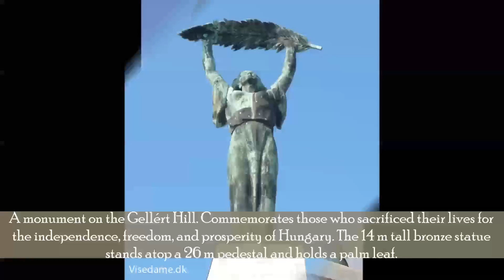Visit Budapest, Hungary: Things to do in Budapest - The Capital of Freedom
Visit Budapest - Top 10 Things which can be done in Budapest. What you can visit in Budapest - Most visited touristic attractions of Budapest

City Park
A public park close to the centre. It is a 0.9-by-0.6-mile (1,400 by 970 m) rectangle, with an area of 302 acres (1.2 km2), located in District XIV. The main entrance is at Heroes' Square (Hosök tere), one of Hungary's World Heritage sites.

Liberty Statue
A monument on the Gellért Hill. Commemorates those who sacrificed their lives for the independence, freedom, and prosperity of Hungary. The 14 m tall bronze statue stands atop a 26 m pedestal and holds a palm leaf.

Buda Castle
It is the historical castle and palace complex of the Hungarian kings in Budapest, and was first completed in 1265. It is famous for its Medieval, Baroque, and 19th-century houses, churches, and public buildings.

A museum in Heroes' Square, facing the Palace of Art. Built by the plans of Albert Schickedanz and Fülöp Herzog in an eclectic-neoclassical style, between 1900 and 1906. The Ancient Egyptian gallery is the second largest in central Europe.

Citadella
A fortress which was built in 1851 by Julius Jacob von Haynau, a commander of the Habsburg Monarchy, and designed by Emmanuel Zitta and Ferenc Kasselik, after the Hungarian Revolution of 1848.

Timewheel
One of the world's largest hourglasses, situated next to City Park, right of Heroes' Square and behind the Palace of Art (Mucsarnok), on the site of a former statue of Lenin that now stands in Memento Park.

A Roman Catholic basilica in Budapest, Hungary. It is named in honour of Stephen, the first King of Hungary (c 975–1038), whose right hand is housed in the reliquary. It is the third largest church building in present-day Hungary.

Chain Bridge
A suspension bridge that spans the River Danube. Was the first permanent bridge across the Danube in Hungary, and was opened in 1849. At the time of its construction, it was regarded as one of the modern world's engineering wonders.

Széchenyi thermal bath
The largest medicinal bath in Europe. Its water is supplied by two thermal springs, their temperature is 74 °C (165 °F) and 77 °C (171 °F), respectively. Components of the thermal water include sulphate, calcium, magnesium.

Budapest Zoo and Botanical Garden
The oldest zoo park in Hungary and one of the oldest in the world. Has 1072 animal species and is located within Városliget Park. The zoo opened its doors on August 9, 1866. The park has 1–1.1 million visitors every year.